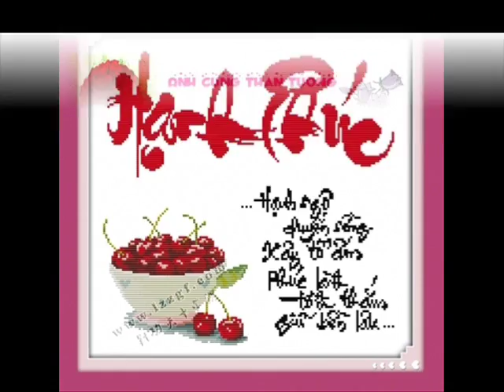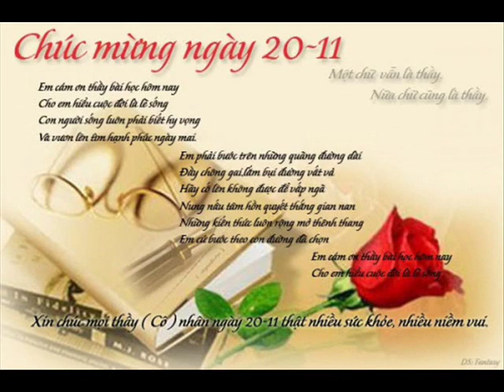How Much 27